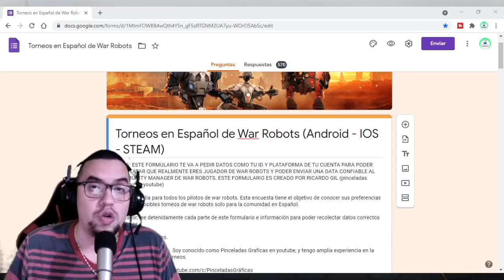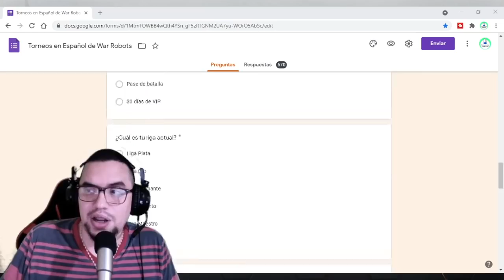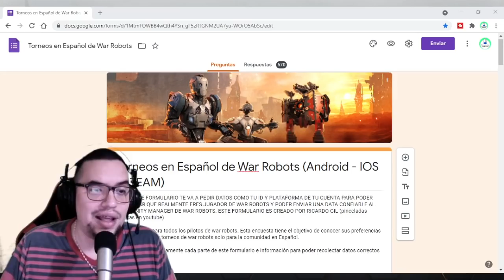🔥EL SHARANGA CON 4 CANNIBAL REACTOR ES SUPER LETAL | NUEVO ROBOT VOLADOR | War Robots [WR]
⛔ TODO EL PODER DEL NUEVO TITAN SHARANGA ES INSUPERABLE | NUEVO ROBOT VOLADOR | War Robots [WR]